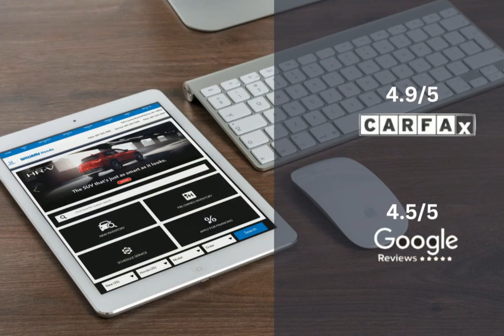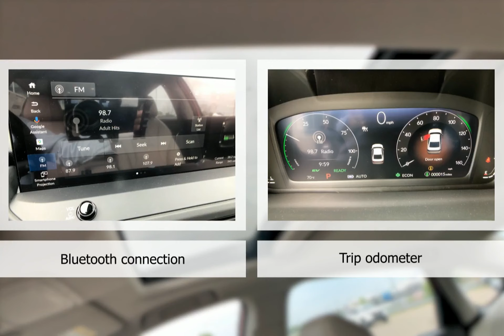2023 Honda Accord HC12238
2023 Honda Accord HC12238